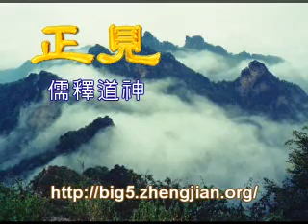正見網-老子與《道德經》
老子與《道德經》
作者：蕭玉 整理

【正見網2009年11月19日】老子的傳說
老 子是春秋時代楚國苦縣曲仁裡的人，姓李，名重耳，字伯陽。傳說他的母親有一次看見空中大流星飛過後就懷了身孕。老子生於開天闢地之前，是天的精靈神魄，由 於是上界的神靈之氣出現在李家，所以老子生下後姓了凡人的李氏。老子的母親懷了他七十二年才剖開左腋生下了他，一出生就是白髮蒼蒼，所以才名叫老子。也有 記載老子的母親碰巧是在李樹下生了老子，老子一出生就能說話，指著李樹說：「就用它作我的姓吧。」
老子在上三皇時是玄中法師，下三皇時是金 闕帝君，伏羲氏時是郁華子，神農氏時是九靈老子，祝融時是廣壽子，黃帝時是廣成子，顓頊時是赤精子，帝嚳時是祿圖子，堯時是務成子，舜時為尹壽子，夏禹時 是真行子，殷商時是錫則子，周文王時是守藏史。在越國是范蠡，在齊國是鴟夷子，在吳國是陶朱公。
孔子曾經這樣評價過老子：「我如果遇見有人 的思路像飛鳥一樣放達時，我可以用我似弓箭般準確銳利的論點射住他制服他。如果對方的思想似麋鹿一樣奔馳無羈，我可以用獵犬來追逐它，一定能使他被我的論 點所制服。如果對方的思想像魚一樣遨遊在理論的深淵中，我可以用釣鉤來捕捉他。然而如果對方的思想像龍一樣，乘雲駕霧，遨遊於太虛幻境，無影無形捉摸不 定，我就沒法追逐和捕捉他了。我見到老子，覺得他的思想境界就像遨遊在太虛中的龍，使我干張嘴說不出話，舌頭伸出來也縮不回去，弄得我心神不定，不知道他 到底是人還是神啊。」
道德經背後的故事
老子將要出關西去，打算登崑崙山。守關的令尹喜通過占卜預知會有神人從這裡經過，就命人清掃了四十里道路迎接，果然是老子來了。
老 子出行以來，在中原一帶都沒有傳授過什麼，他知道令尹喜命中注定該得道，就在那裡停留下來。有一個叫徐甲的人，從少年時受雇於老子作僕人，老子每天大約應 付給他一百錢，一共欠了他七百二十萬錢的工錢。徐甲見老子出關遠行，想盡快討回自己的工錢又怕不可能，就求人寫了狀子告到令尹喜那裡。替徐甲寫狀子的人並 不知道徐甲已跟隨老子二百多年了，只知道他如果索回老子所欠的工錢就會成為富翁，就答應把女兒嫁給徐甲。徐甲見那女子很美，更加高興，就把告老子的狀子遞 交給令尹喜。
令尹喜看了狀子大吃一驚，就去告訴了老子。老子對徐甲說：「你早就該死了。我當初因為官小家窮，連個替我打雜的人都沒有，就雇 了你，同時也就把『太玄清生符』給了你，所以你才能一直活到今天。你為什麼要告我呢？我當初曾答應你，如果你將來進入了『安息國』，那時我會用黃金計算你 的工錢全數還給你。你怎麼竟這樣急得等不了呢？」說罷就讓徐甲面向地下張開嘴，只見那『太玄真符』立刻被吐了出來，符上的硃砂字跡還像剛寫時一樣，而徐甲 則頓時變成了一具枯骨了。
令尹喜知道老子是神人，就跪下磕頭為徐甲求情，並自願替老子還欠債。老子就把那太玄真符又扔給徐甲，徐甲立刻復活 了。令尹喜就給了徐甲二百萬錢打發他去了。令尹喜向老子恭敬地執弟子之禮，老子就把長生之道的秘方授給了令尹喜。令尹喜又向老子請求更進一步的教導訓誡， 老子就口述了五千字，令尹喜回去後記了下來，這就是老子著名的經典《道德經》。
令尹喜按照老子的教導去修行，果然也成了仙。
其實，老子以及他所留下的道德經，都是要告訴人們道與修煉的內涵，道之所以玄妙，是因為其在自然的角度上詮釋了返本歸真的真實存在，告訴人們，滾滾紅塵中，名、利、情皆是過眼煙雲，如曇花一現，不能長久，只有在自然中領悟道的真諦，才是生命最具價值的事。